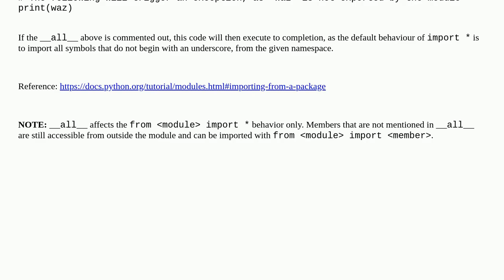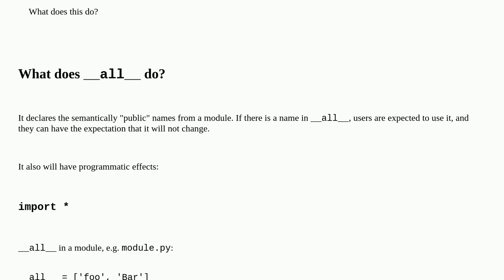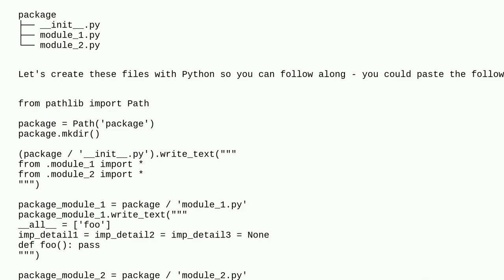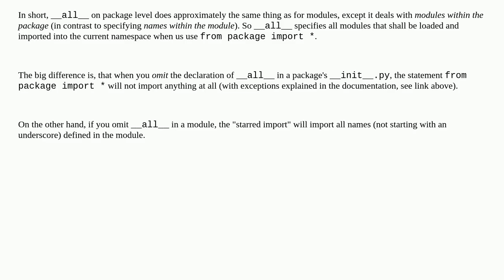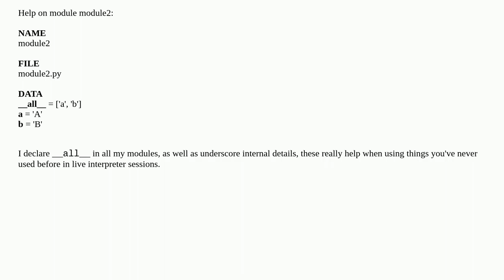What does __all__ mean in Python?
A special thanks goes out to the community

  namespaces python syntax